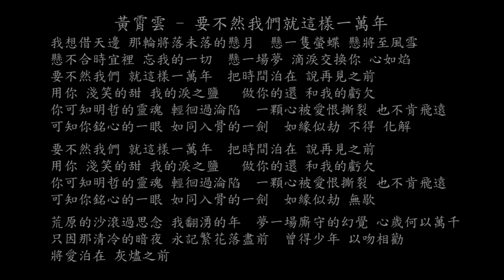【試聽】黃霄雲 - 要不然我們就這樣一萬年 (《長月燼明》電視劇插曲)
黃霄雲 - 要不然我們就這樣一萬年 (《長月燼明》電視劇插曲)
我想借天邊 那輪將落未落的懸月
懸一隻螢蝶 懸將至風雪
懸不合時宜裡 忘我的一切
懸一場夢 滴淚交換你 心如焰
要不然我們 就這樣一萬年
把時間泊在 說再見之前
用你 淺笑的甜 我的淚之鹽
做你的還 和我的虧欠
你可知明哲的靈魂 輕徊過淪陷
一顆心被愛恨撕裂 也不肯飛遠
可知你銘心的一眼 如同入骨的一劍
如緣似劫 不得 化解
如緣似劫 無歇
荒原的沙滾過思念 我翻湧的年
夢一場廝守的幻覺 心歲何以萬千
只因那清冷的暗夜 永記繁花落盡前
曾得少年 以吻相勸
將愛泊在 灰燼之前